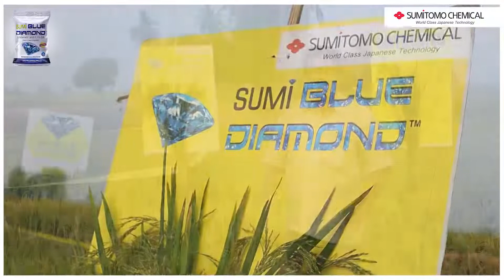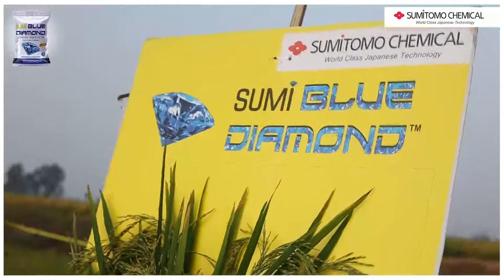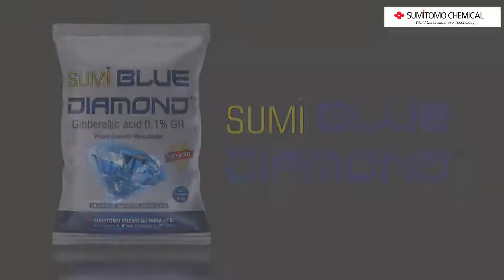Sumi Blue Diamond - Farmer Testimonial in Kannada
Sumi Blue Diamond Testimonial Video in Kannada

The video tells about the benefits of Sumi Blue Diamond